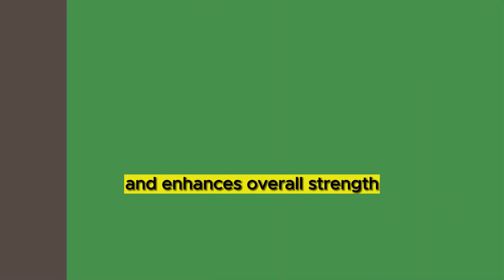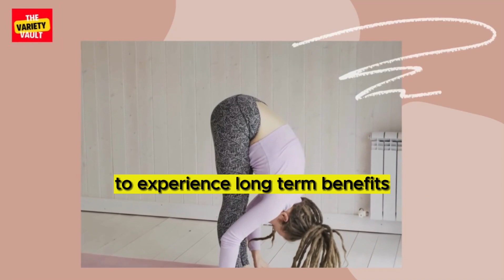we are exploring seven yoga poses that helps you to achieve the goal,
Welcome to The Variety Vault channel, where you can get comic books, plays, history, and much more. This, in turn, enhances energy levels and sets a positive tone for the day ahead stressrelief Reduction aljazeera Enhanced Flexibility and Mobility Boosted Metabolism Balanced Hormones Enhanced Respiratory Function